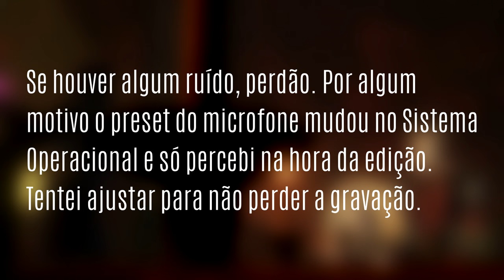Monster Hunter Rise | Builds OP Endgame - Arco / Bow Elemental [Dicas p/ Iniciantes]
-- Segue aqui builds elementais de endgame para Arco / Bow!